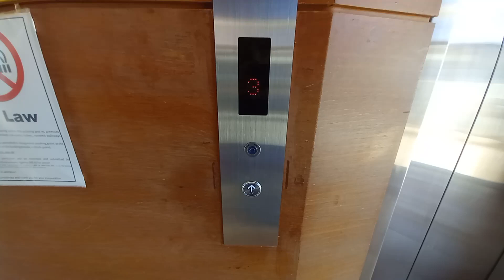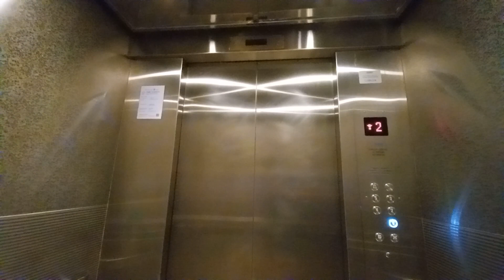Averest Elevator at Tan Heng Lee Company Building.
Singapore Elevators & Trains films the modded lift at Tan Heng Lee Company Building in Toa Payoh, Singapore.

Date taken: December 7 2021
Floors served: 1 to 5
Year installed: 1990s
Year modernized: 2021